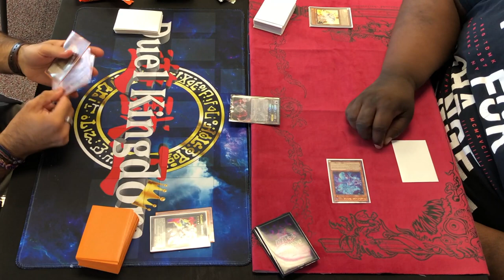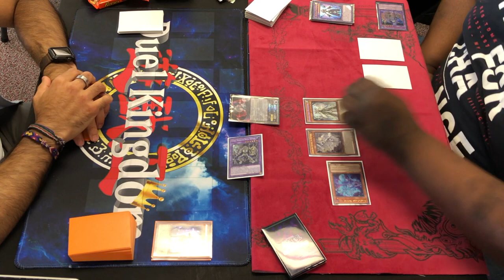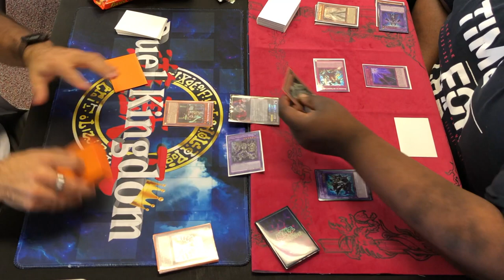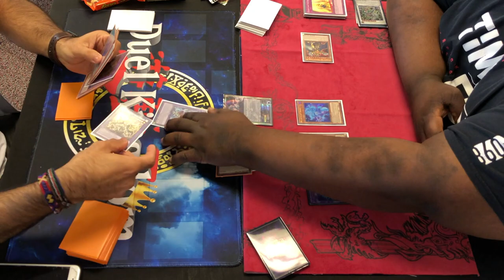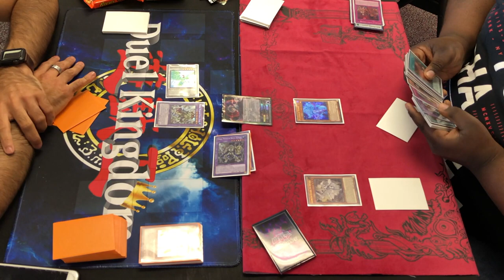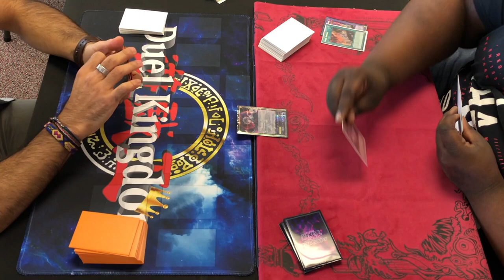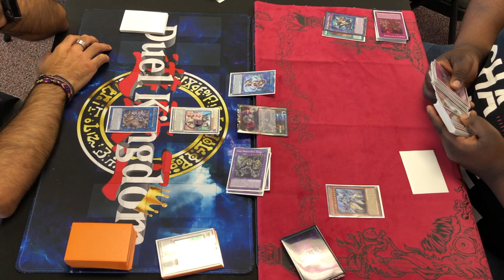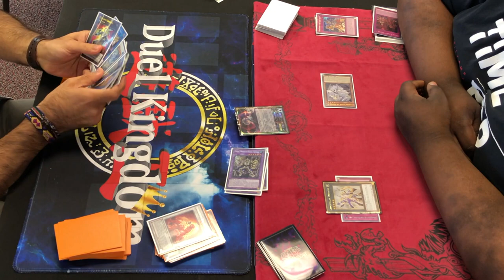Yu-Gi-Oh! Adamancipator Fossil vs. Dogmatika Eldlich | Locals Finals!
Whats up fam! After 5 rounds of swiss and 2 rounds of tops! Check out the last 2 contenders at Nerd HQ Locals!